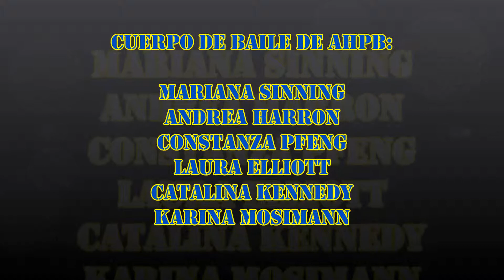EFCPD & AHPB Plaza Civica de Valparaiso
Plaza Cívica de Valparaíso 02 de Agosto de 2014
Andes Highlander Pipe Band:
Pipers: Gonzalo Quezada, Mario Zuñiga, Carlos Hartley, Alvaro Rodriguez
Drummers: Magdalena Pacheco, Maite Barrueto y Juan Rauld
Dancers: Mariana Sinning - Andrea Harron· Constanza Pfeng - Laura Elliott - Catalina Kennedy - Karina Mosimann
Eleventh Fire Company Pipes & Drums:
Pipers: Alexander McIntoh, Daniel Basaez, Cristhian Maclean, Ricardo Uribe, Manuel Hald
Drumer: Hector Pavez
Drum Major: Cedric Macfarlane